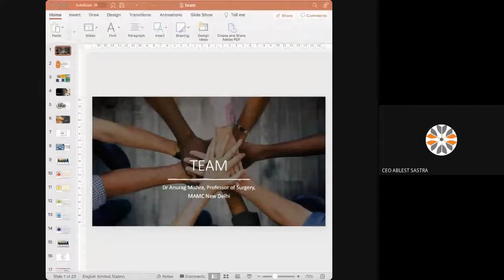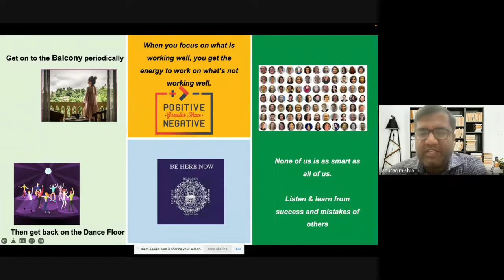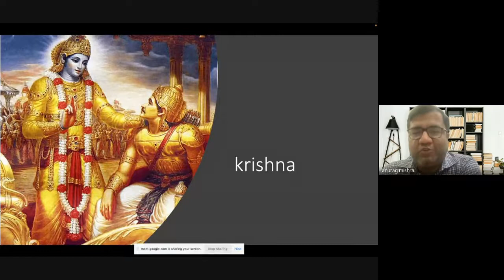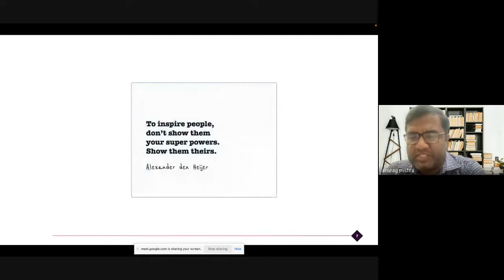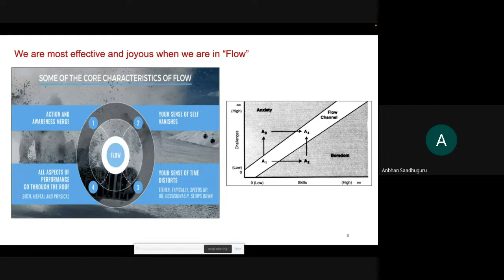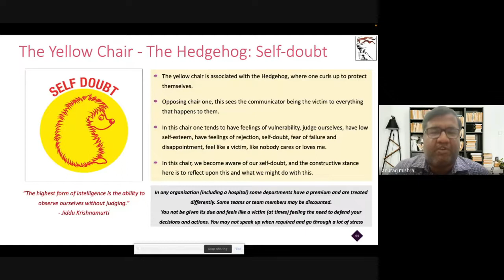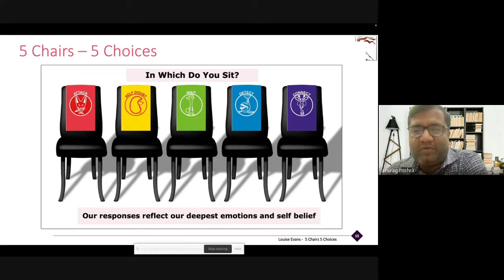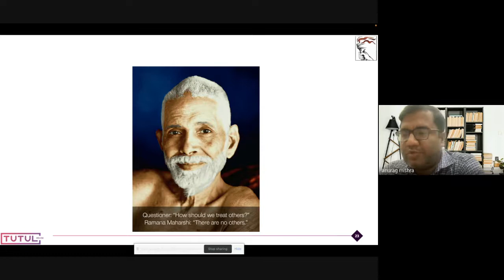Knowledge Tuesday Session with Dr Anurag Mishra on June 28th, 2022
Tamil Nadu Cluster and TiE Chennai Healthcare SIG are excited to host the "Knowledge Tuesday" series which aims to bring subject matter experts from different domains to share insights on the upcoming trends, technologies and bottlenecks . Weekly dose of knowledge to further empower the entrepreneurs/ start-ups to acquire and develop on their existing knowledge on different aspects of entrepreneurship.

Speaker: Dr Anurag Mishra, Professor (Surgery) at Maulana Azad Medical College, Delhi ; Founder of Gurukool at MAMC ; Councilor, American College of Surgeons.

Topic for this week: Concept of Team and Group Dynamics